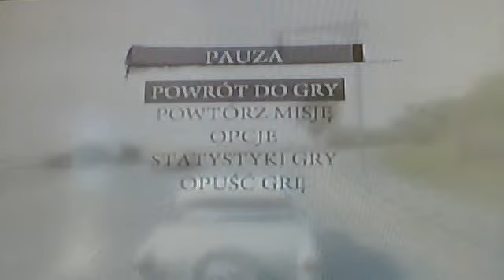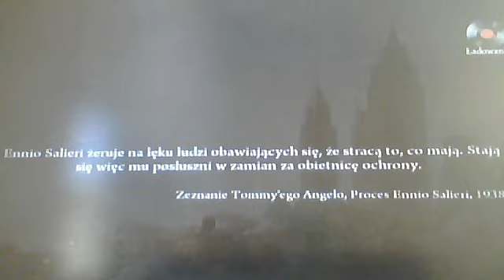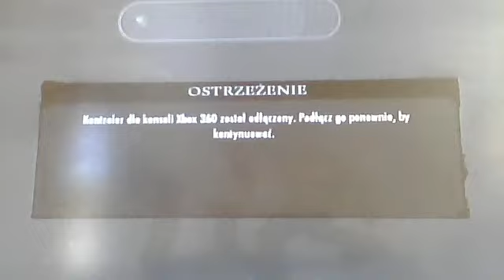česky game play mafia 2 part 34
leo 2